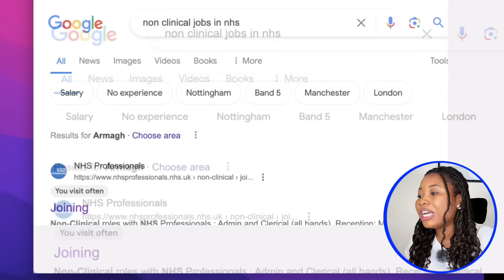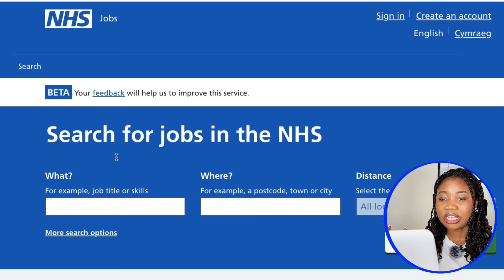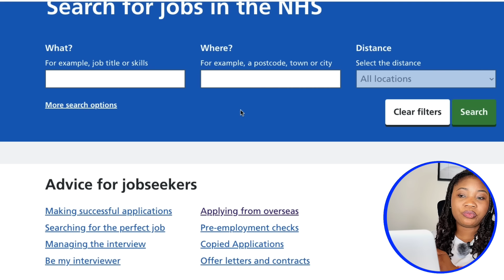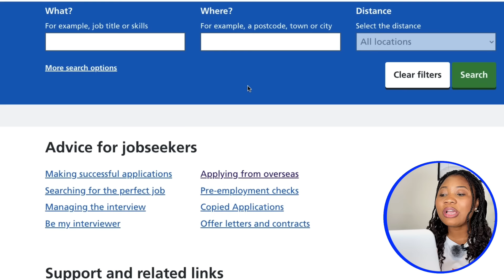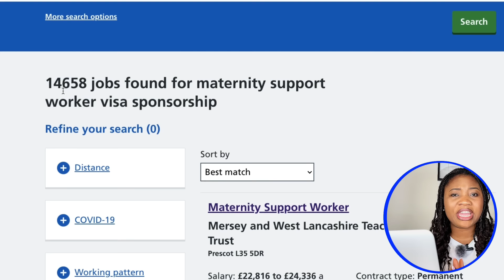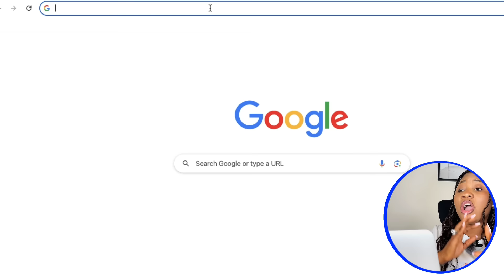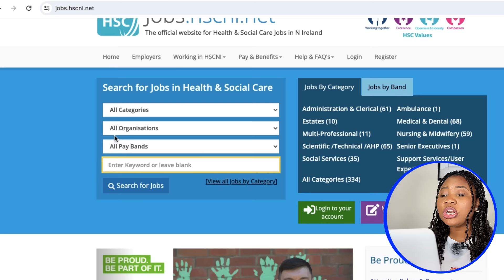NHS Massively Hiring Foreign Workers With Sponsorship (How To Apply For NHS Jobs)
This is an Amazing Opportunity For Overseas Workers , I am so glad to Share this Good new with You All Today

IF YOU NEED A PERSONALIZED ASSISTANCE OR YOU WANT TO TALK MORE ABOUT RELOCATION AND BEST OPPORTUNITIES FOR YOU👇

PLEASE KINDLY USE THE LINK ABOVE WHEN BOOKING FOR MY SERVICES TO ENABLE ME KEEP TRACK OF ALL APPOINTMENTS 🤍

🔗Job Links👇

MIGRATE TO UK WITH YOUR FAMILY,
UK VISA,
UK COMPANIES,
UK NURSING,
UK JOBS,
UK SCHOOLS,
UK VISA FOR FOREIGNERS.

How to get Visa Sponsorship Jobs In The UK Without IELTS
How to get Visa Sponsorship Jobs In The UK With Zero Experience?

NOTE : This Video cannot and does not contain legal advice.